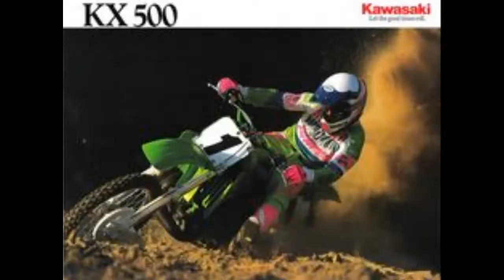KX 500 2 Stroke Tribute ( T.Black )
TBModelcustoms